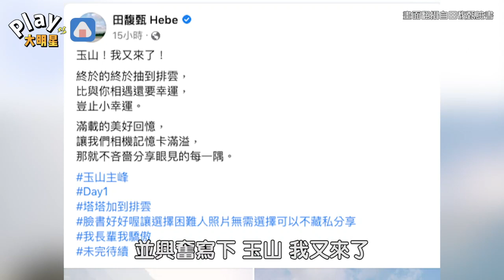田馥甄連PO數十張美照 「讚臉書太好」有這個功能完勝IG